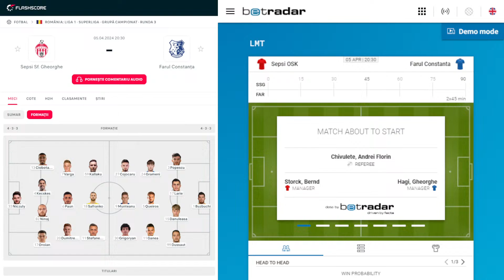FC Sepsi OSK vs FC Farul Constanța - Superliga - 05.04.2024 - COMENTARIU LIVE